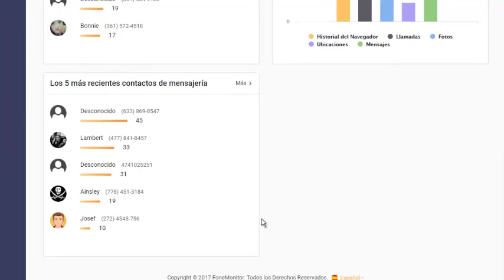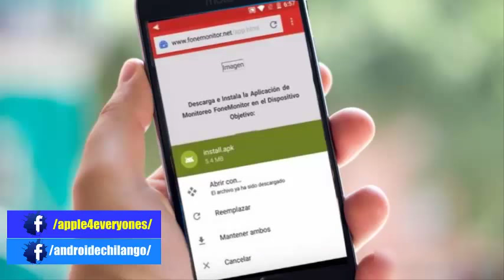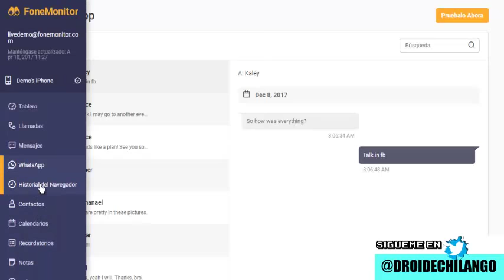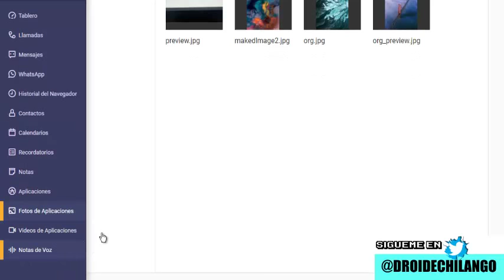App para monitoreo de moviles android - ios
Hasta pronto. :)

See ya